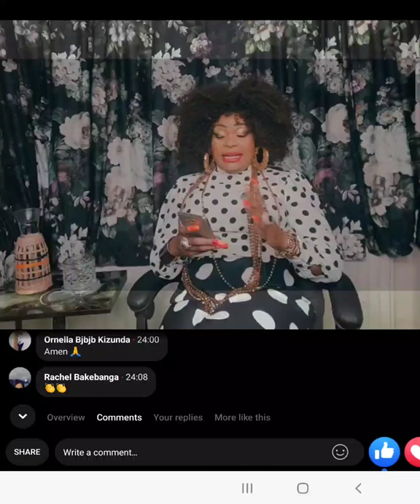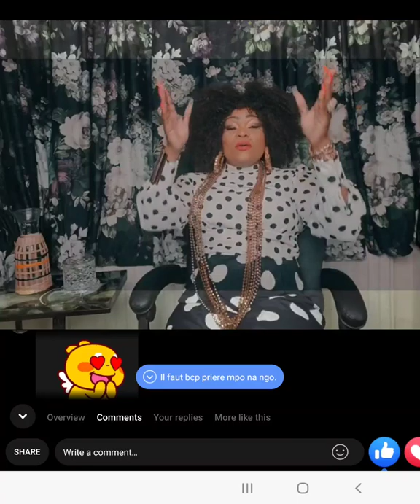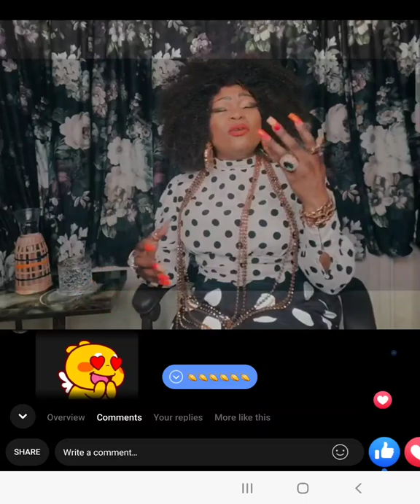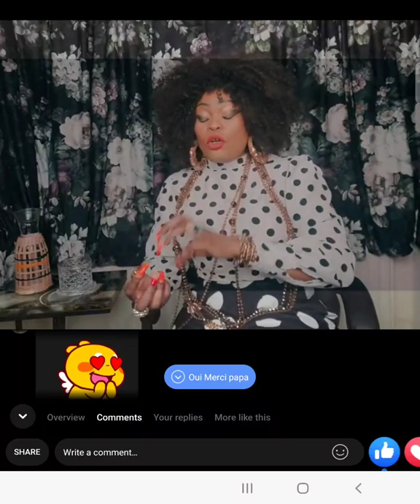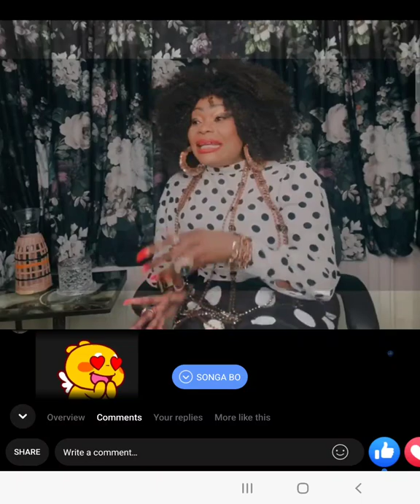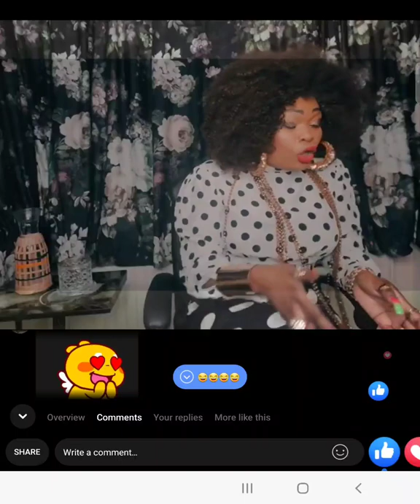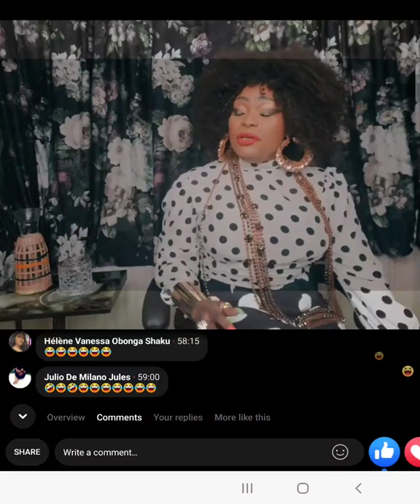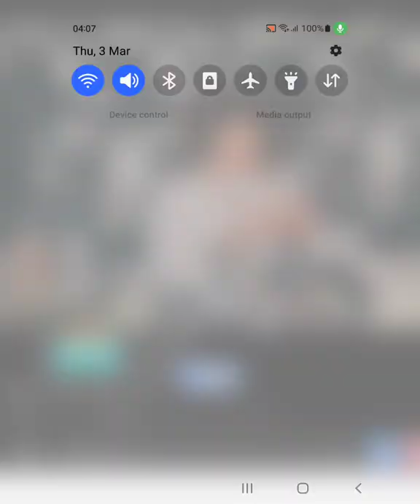15 April 2022